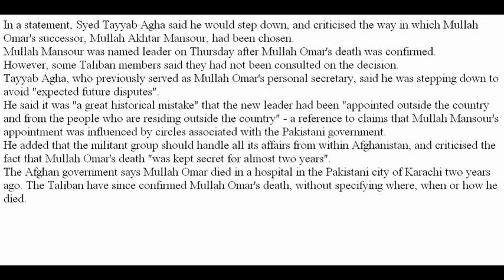Taliban political chief in Qatar Tayyab Agha resigns